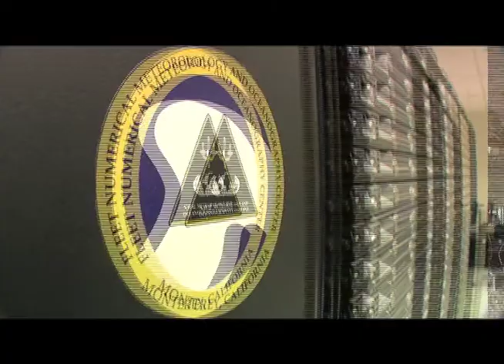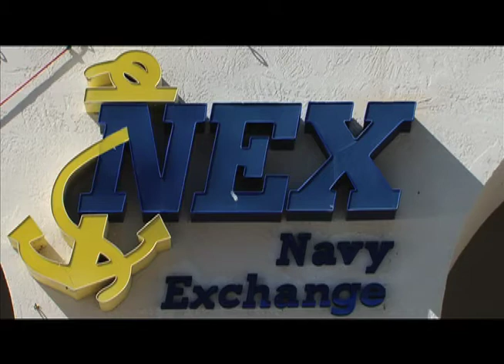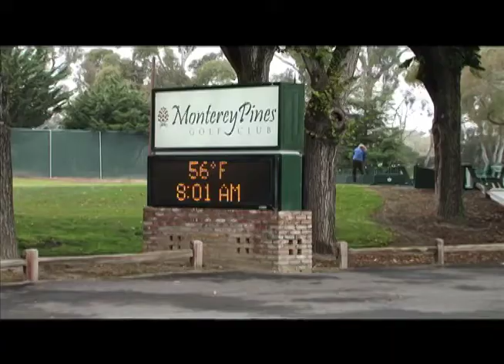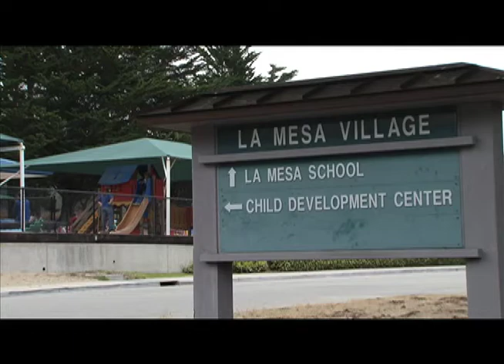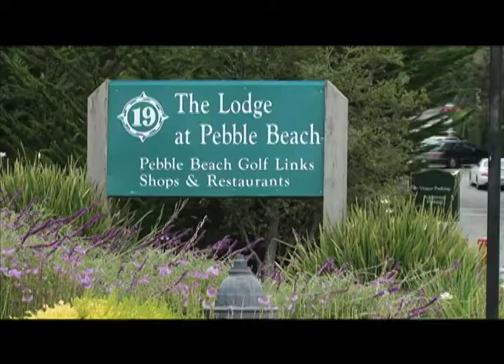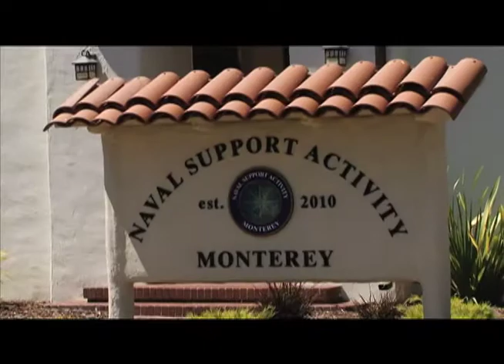NSAM Cmd Video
Naval Support Activity Monterey Command Video